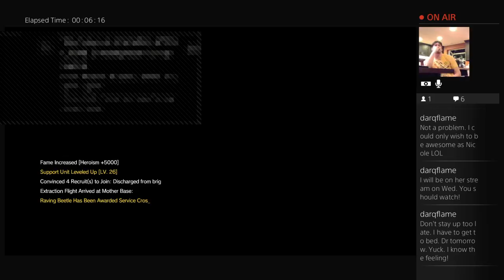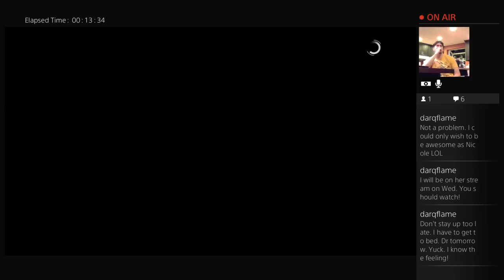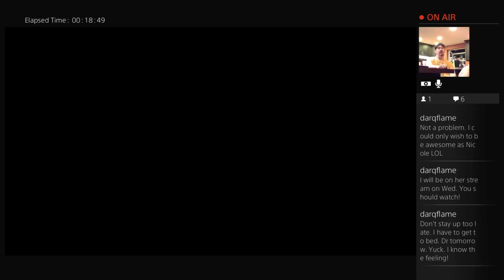FogeZombie vs. Metal... Gear? Session 18 Pt.2